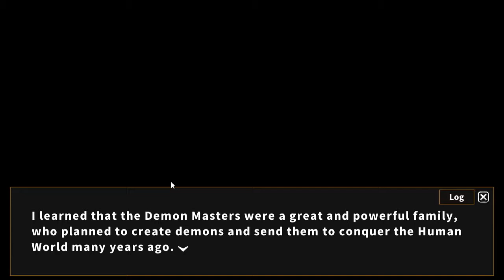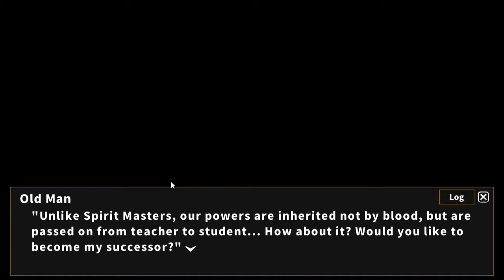The Spirit Master of Retarnia リターニアの精霊せいれい使づかい-迷宮めいきゅうを征せいく者しゃ- NG+ NM Run Part 22 4thPTLP-2ndWP+WB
Now this IS a labyrinth. Anyway the way point AFTER the boss is a good place to level up as while you move up and down you might encounter it when it respawn for extra EXP and items. Also, if your in need of yellow or orange enhancing mats then save before going to the way point and after getting out of the portal save before checking the plaza if the S Man is there. If not load the portal save, exit the portal and save before checking the plaza again. Do this until S Man appears making MCs passive that increases encounter rate him useless.

Since there does not seem to be much activity with my latest PS2 videos. I will have to postpone my planned 1st Mana Khemia PS2 version and other PS2 videos for now as that game needs a different settings in the emulator to play all things properly.

As for the Retarnia videos that i have finally finished 1 whole run, like with my Minna vids, those with whole number parts are the ones without 18+ things that I have tried to exclude. If there is a .5 before or after that then is has some 18+ parts i have taken out. (Usually 18+ CGs which is the only CGS to get for this game sadly) But since the Queen in this game loves teasing the MC as well as said MC having numerous chance to 'Accidentally' touch the 5 ladies' breast in the early parts I guess at most, this game is one level below 18+ in rating.

Most of my uploads today will be for the IM OFA (So that I can put back my check save) Chihaya Solo Performances with some updates on my IM OFA video run & then the last parts of my Reternia videos

Still can't get epsxe working? I suddenly can't play it both on my old and new pc so I'm wondering if anyone know why that is.

Today's upload will be 27 videos to with a whopping total size of 25 GB due to the Chihaya Performances which should do until 02/03/19 I still need about 500+ subscribers on my channel though.